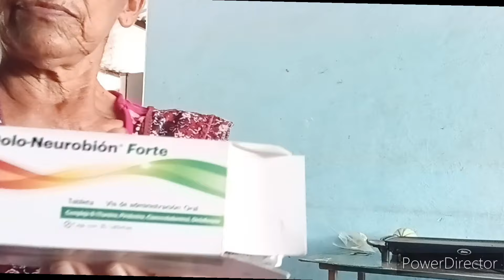Me lavo bien mi virgencita/Cocinamos las 2 /Dice que cantamos feo 😂 /Así quedo nuestra madrecita ❤️